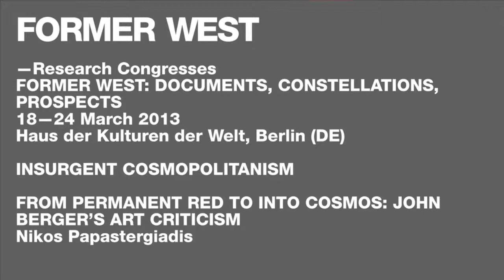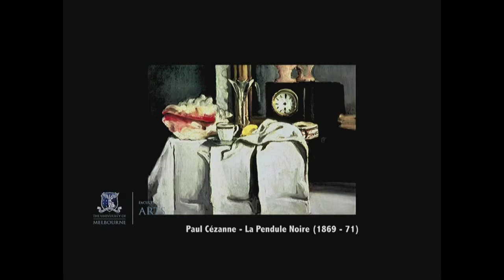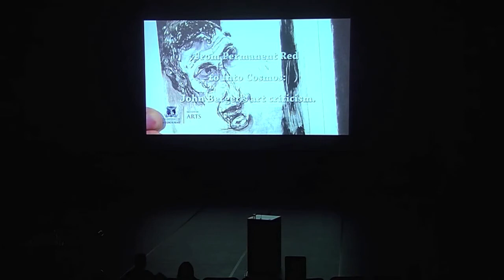Nikos Papastergiadis - From Permanent Red to Into Cosmos: John Berger’s.. - screening - 22/03/2013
A screening by Nikos Papastergiadis as part of the Former West Research Congresses: Documents, Constellations, Prospects,
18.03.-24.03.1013, Haus der Kulturen der Welt, Berlin (DE)